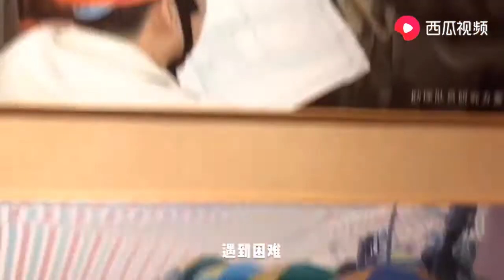没见过世界第一高坝？走遍中国之雅砻江新传，跟小姐姐走起！